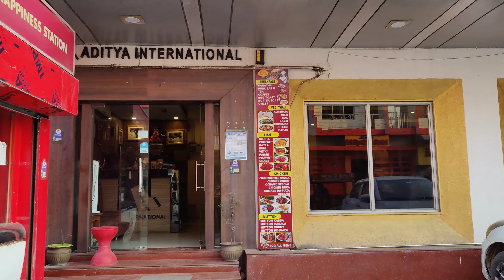Digha Tour ll Moumi's World ll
2 nights 3 days trip at digha , Udaipur, sankarpur,mandarmani by road।।